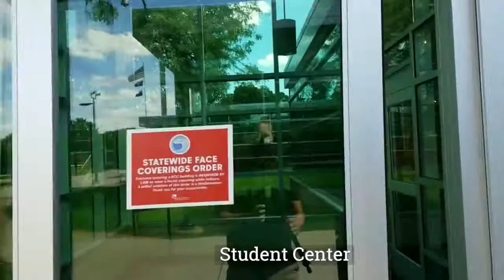Walk-Through Tour of KCC's North Avenue Campus in Battle Creek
A virtual walk-through tour of the central area of Kellogg Community College's North Avenue campus in Battle Creek, showing where to find key offices and areas on campus. for a building map of the campus.